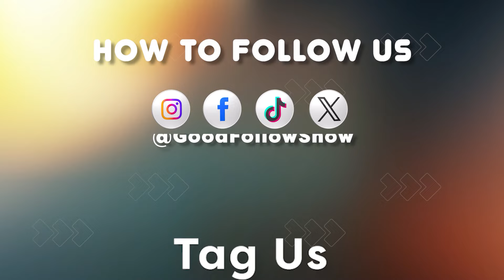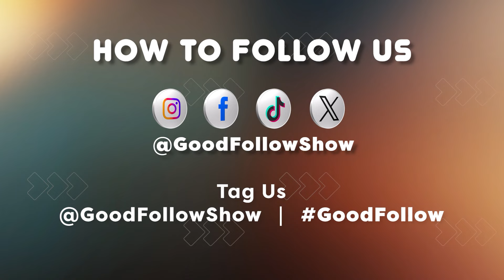WNBA Champion Shatori Walker-Kimbrough Talks Season + Best Olympic Moments & More | Good Follow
This week on Good Follow: Megan, Katie, and Logan react to the best women supporting women Olympic moments, reveal their favorite moments from Paris 2024, and turn their eyes to LA 2028. Then, Logan sits down with Washington Mystics guard Shatori Walker-Kimbrough to discuss the growth of fashion in the WNBA and preview the 2nd half of the season. Finally, Megan shares her Olympic soccer DraftKings picks of the week.